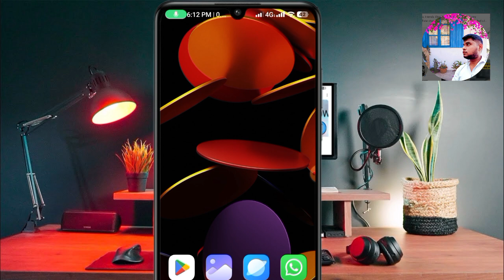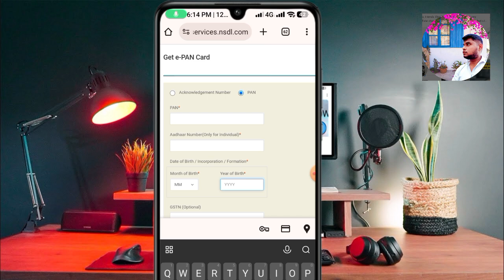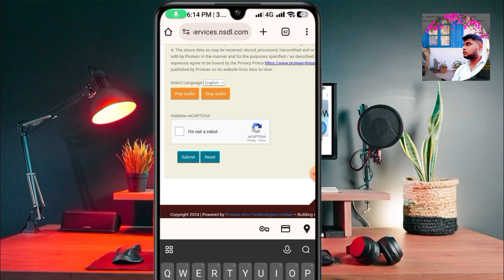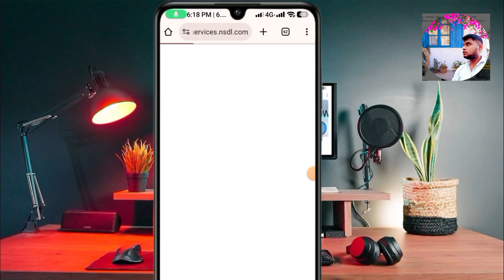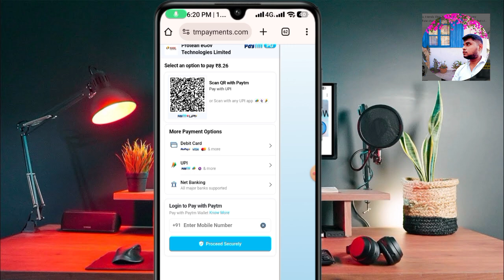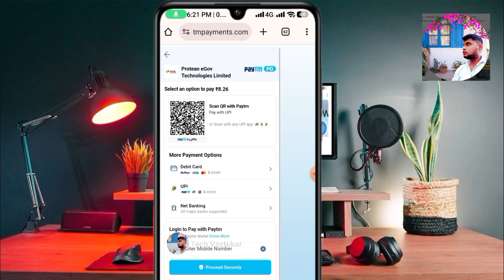Pan Card Kaise Download Karen 2024 | How To Download Pan Card Online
⭐Tech Vaastukaar⭐

Tech Vaastukaar

pan card,download e pan card
download pan card pdf online